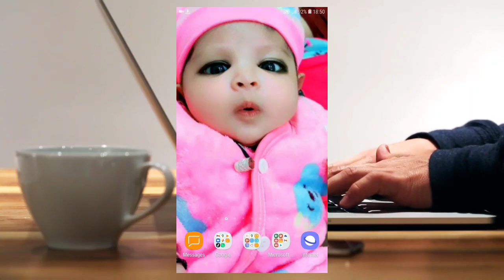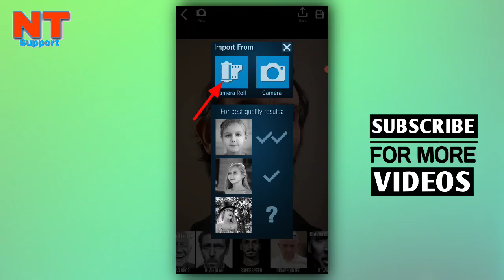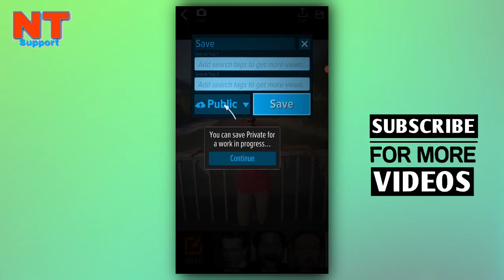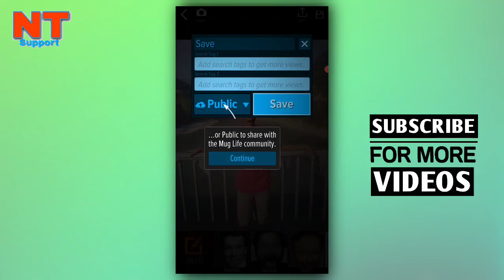फोटो लाई बोल्ने, हास्ने र गाउने भिडियो यसरी बनाउनुहोस् | Face Animator Effect Viral Video